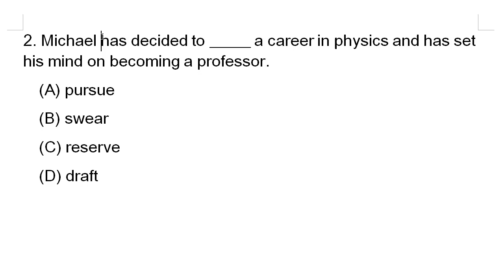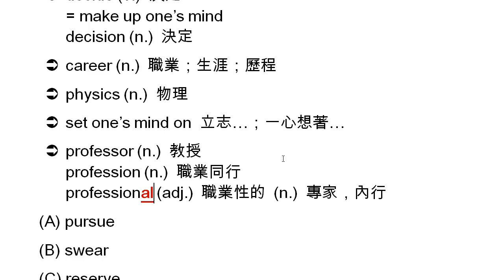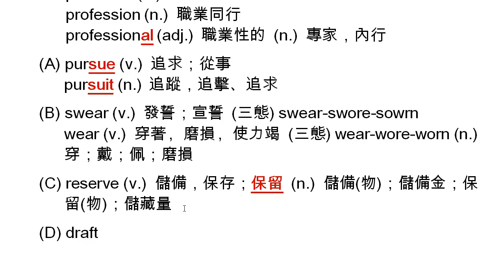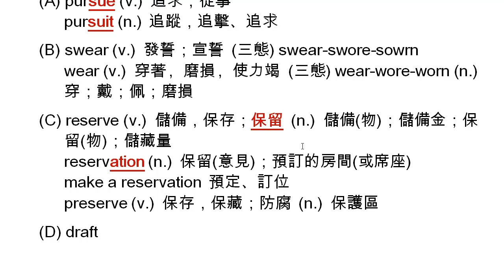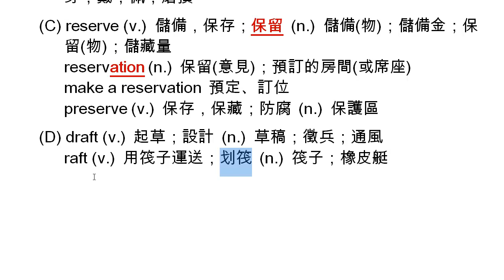Question02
影片講義： (歡迎下載後列印)

106 大學學測英文科第一大題文意字彙試題講解
Question 2:
Michael has decided to _____ a career in physics and has set his mind on becoming a professor.